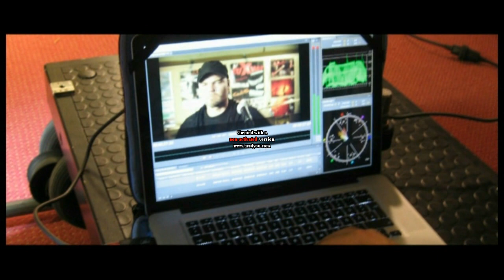Best of - Making of - GAS Kinospot Ische.avi